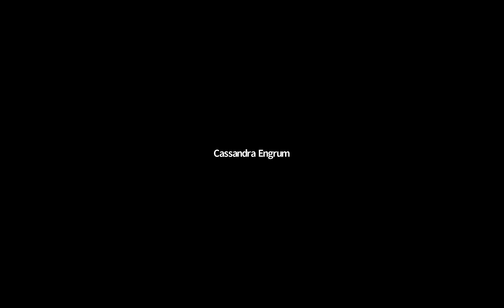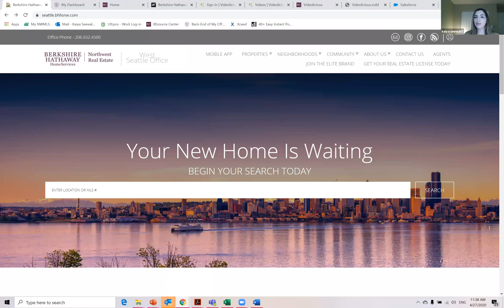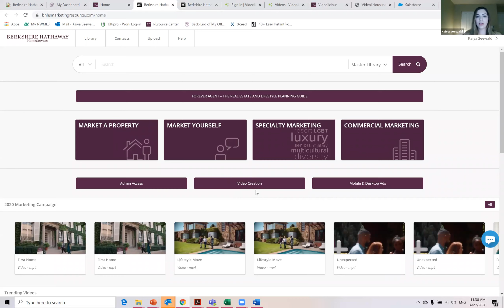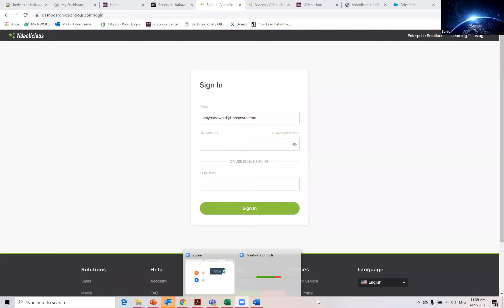ZOOM ROOM vol. 1 - Video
Zoom Room Volume 1.  How are you using video during the Covid 19 Lock Down?  Hosted by Russ Lessard for Berkshire Hathaway HomeServices Northwest Real Estate on 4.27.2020